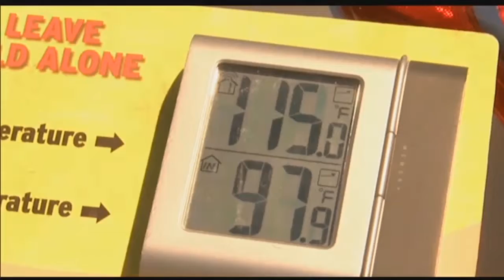Heat Advisory for much of Nebraska Saturday; high temperatures near 100 degrees